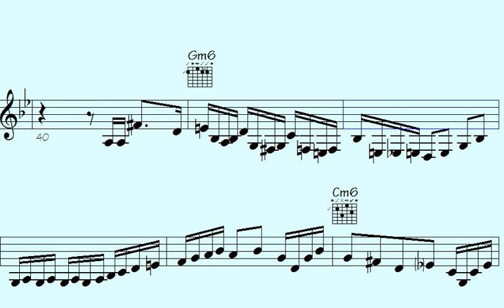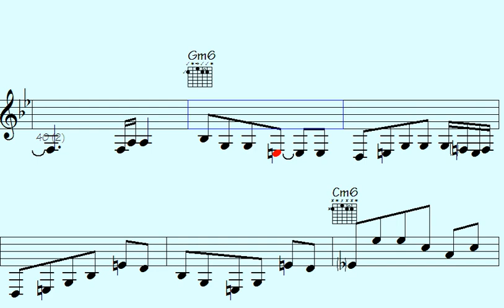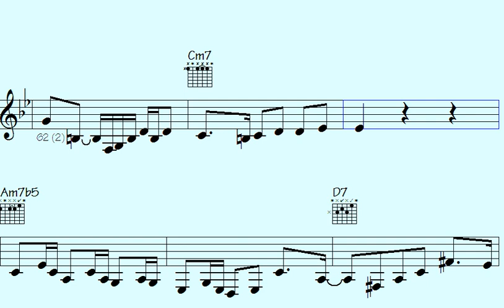💠Musicians Unleash Mind-Blowing Perceived Trails Solo. You Won't Believe Your Ears.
"Experience the extraordinary as Musicians Unleash Mind-Blowing Perceived Trails Solo. Prepare to be amazed by the unbelievable auditory journey that awaits you."

l2k 60-159